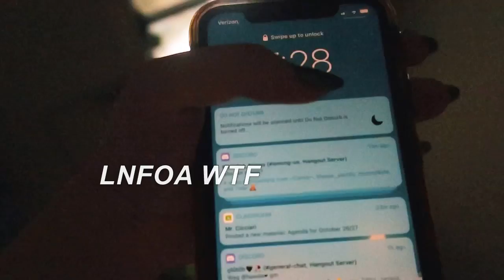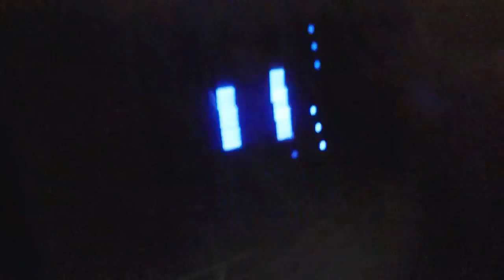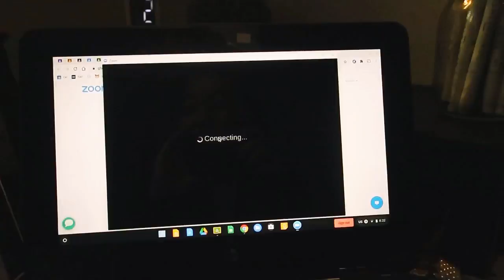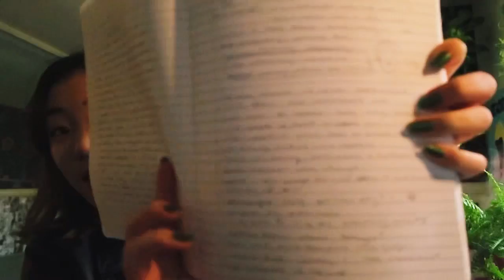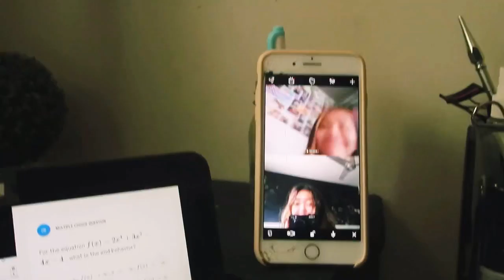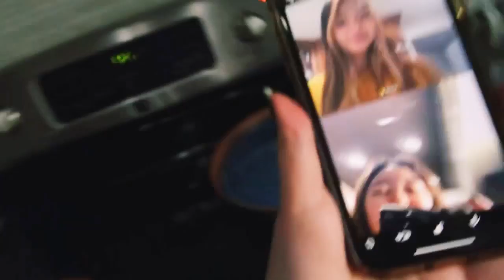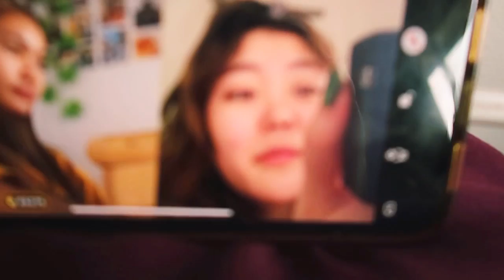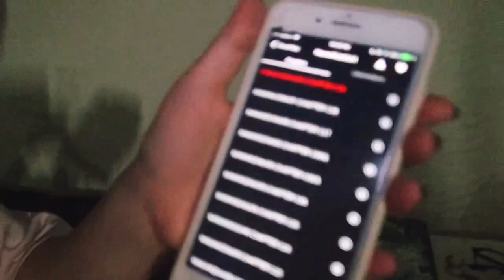day of online school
SO BORING FR WHY IT TURN OHT SO LONG i tried to make it shorter only cut off 10 min